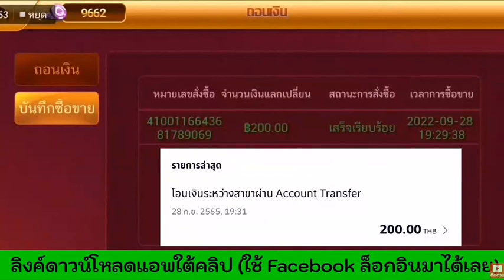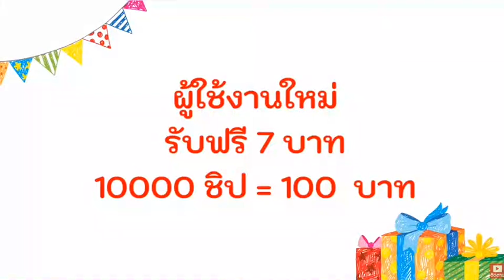สอนหาเงินออนไลน์ หาเงินออนไลน์จากเกมส์ หาเงินออนไลน์ด้วยทุน 0 บาท หาเงินออนไลน์คร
อันนี้เป็นลิงค์เกมที่สำหรับไว้โหลดเกม